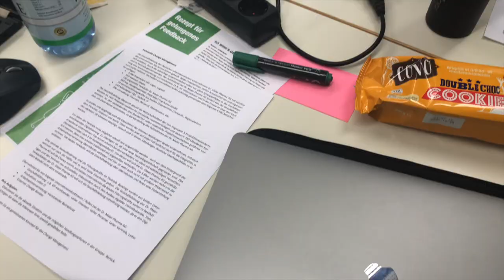Follow Me Around - Ein Tag am Herman Hollerith Zentrum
Tim zeigt euch, wie ein typischer Tag im Leben eines HHZ Studenten aussieht!